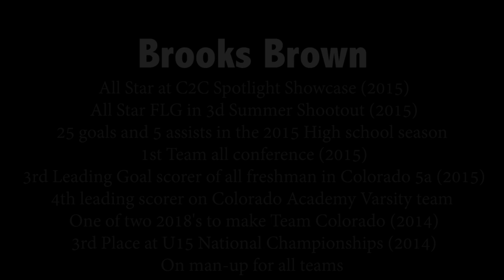Brooks Brown - 2015 Fall Terrapin Classic & 2015 C2C Boys Spotlight Showcase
Brooks Brown
Midfield, Class of 2018
Colorado Academy - Littleton, CO